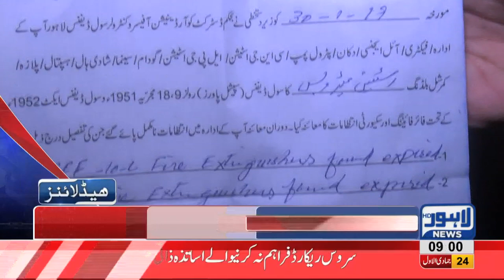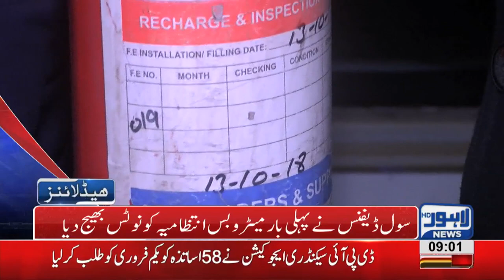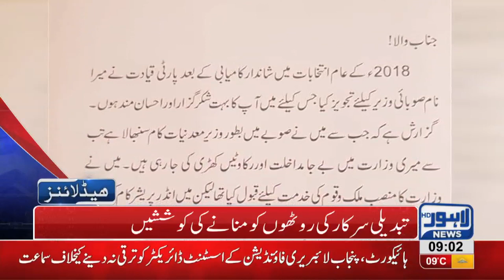09 AM Headlines Lahore News HD – 31st January 2019